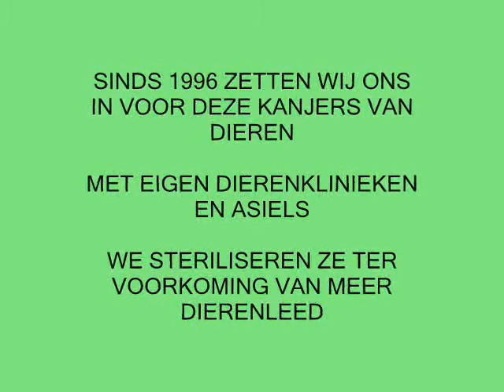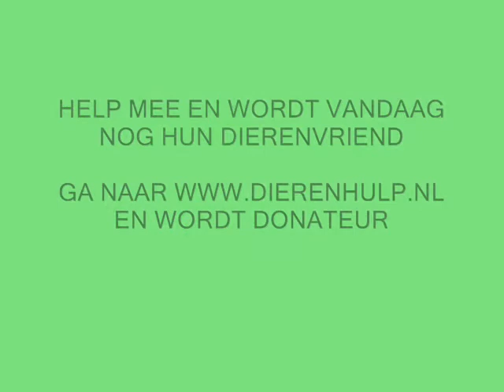Help to cats and dogs III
Help to cats and dogs video, in dutch. Publicity for Dierenhulp, a refuge in Margarita Venezuela